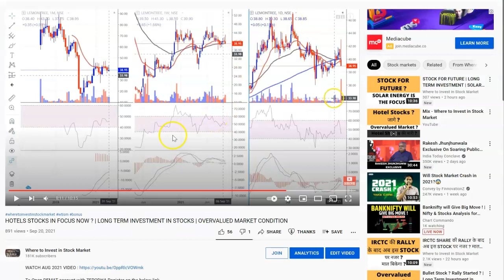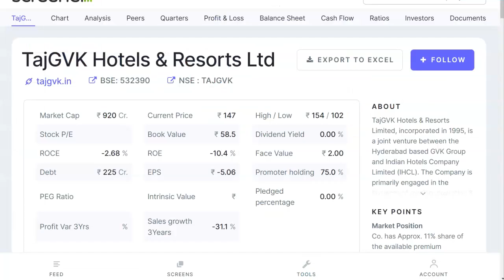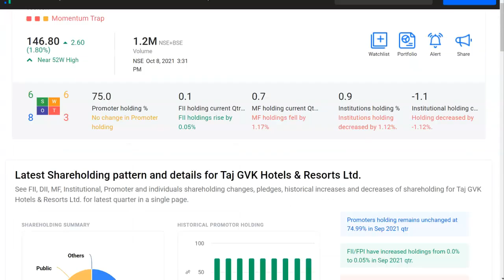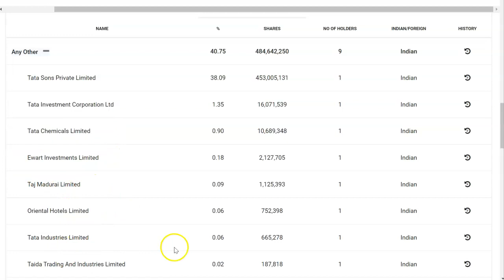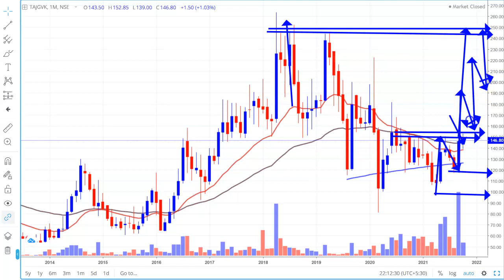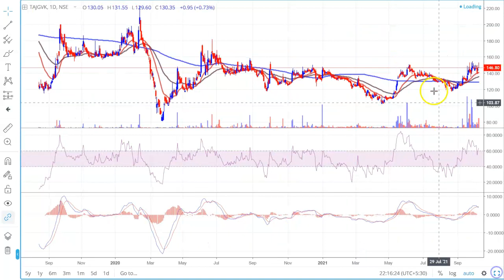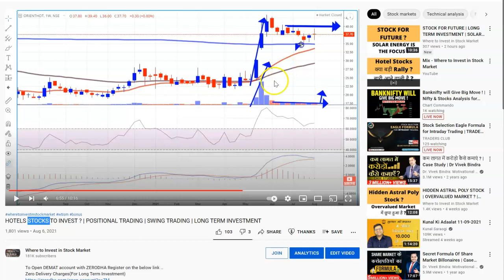HIDDEN TATA STOCK TO INVEST ? | TATA GROUP SHARES | TATA SHARE NEWS | AIR INDIA SHARE NEWS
TAJGVK HOTEL SHARE, TAJ HOTEL SHARE,